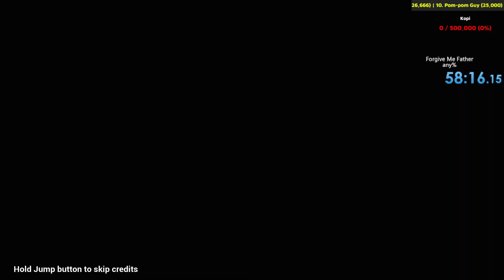Forgive Me Father - Speedrun 58:16 Any% (Former WR) [ indonesia ]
better run, sub 1 hour

[SPEC PC] :
B550M Asrock - HDV